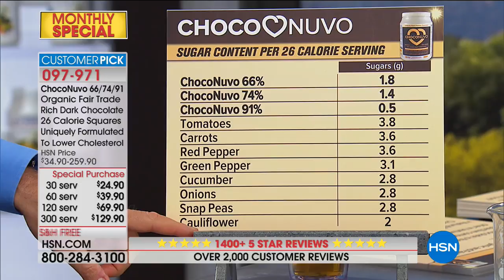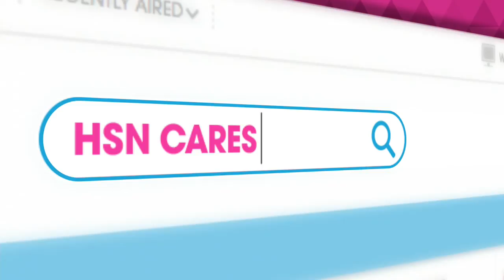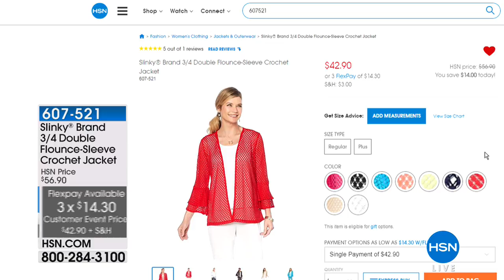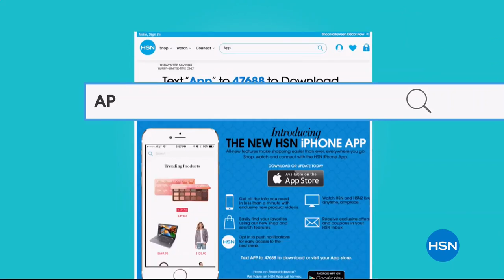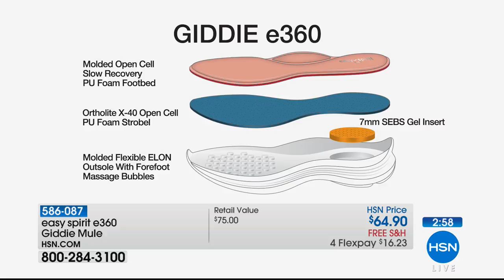HSN | Easy Spirit Footwear 04.15.2018 - 02 AM